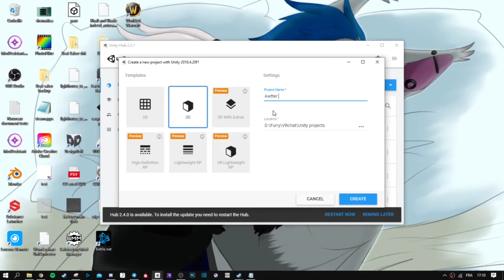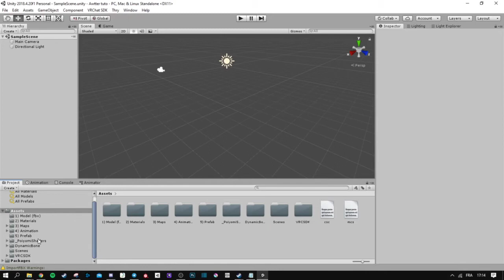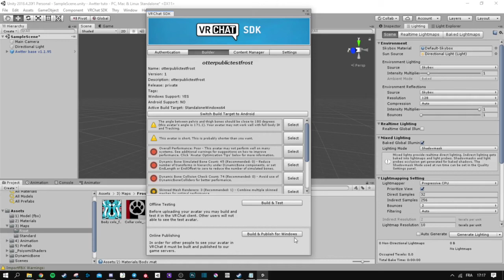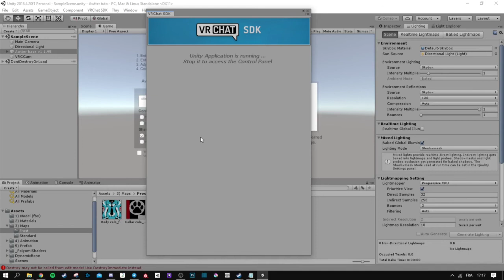Unity import and upload in VRC